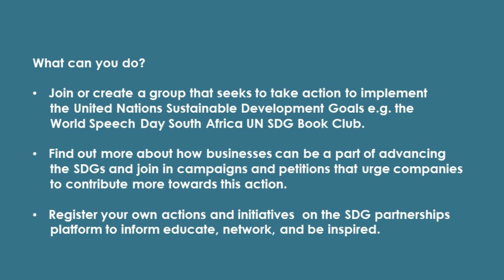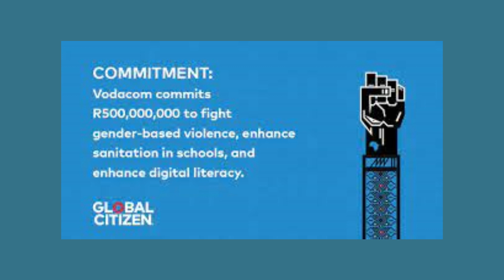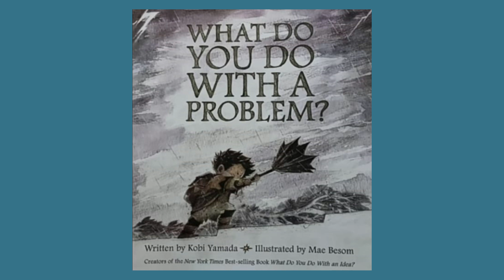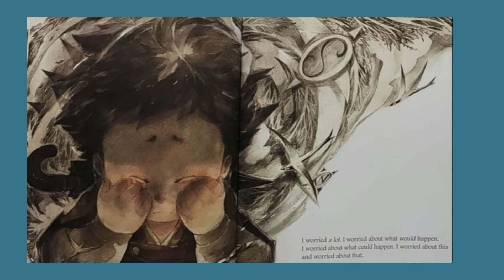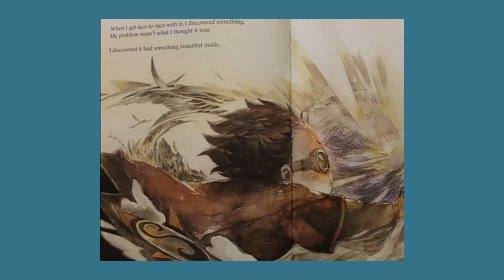World Speech Day South Africa SDG Book Club: What Do You Do With A Problem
Goal 17 is about revitalizing the global partnership for sustainable development.

The 2030 Agenda is universal and calls for action by all countries – developed and developing – to ensure no one is left behind. It requires partnerships between governments, the private sector, and civil society. The Sustainable Development Goals can only be realized with a strong commitment to global partnership and cooperation.

Written by Kobi Yamada and illustrated by Mae Besom.